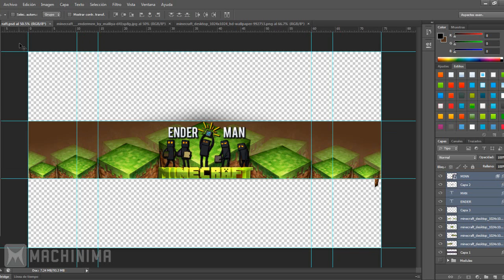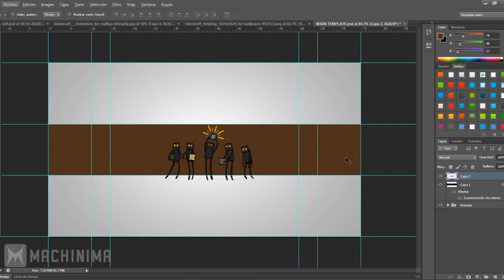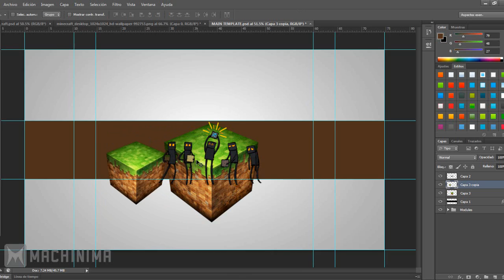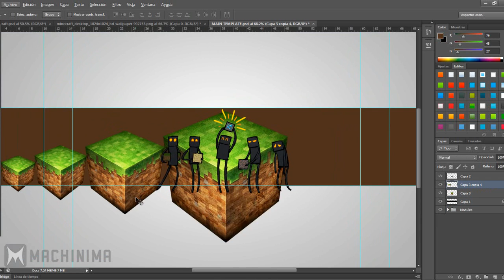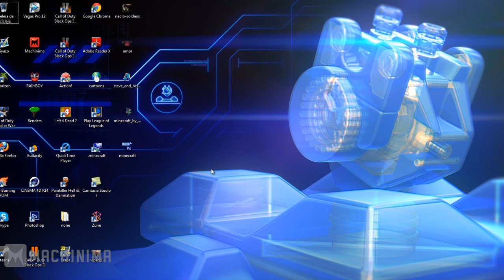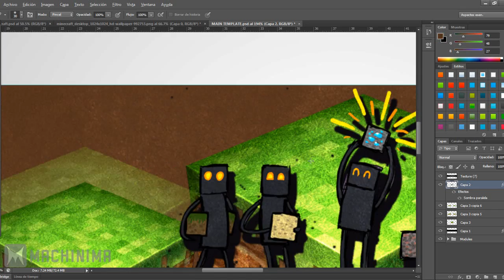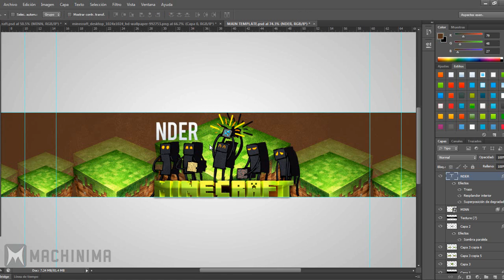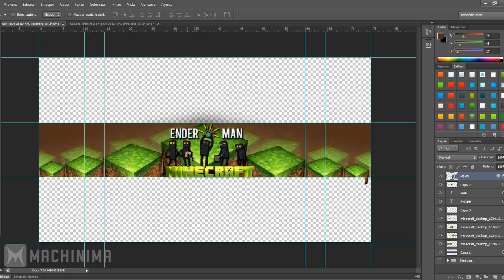Photoshop - Crear un Banner de Youtube de Enderman 2013 - Tutorial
Hola que tal chic@s diseñadores de youtube aqui rah con este nuevo video tuto hey te gusto mucho ? vamos por los 200 Likes para el siguiente?